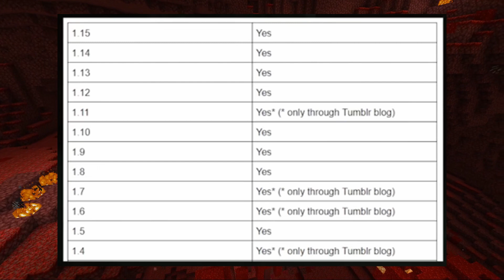Herobrine Was Found! or was he? (1.16 - Nether Update)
Today I tell my story on how I thought Herobrian was real and was actually added for 1.16...

If you have any ideas, questions, or comments, please leave it down in the comment section below or watch my first video which is introducing my channel

I do my time-lapses with the replay mod which you can download in replaymod.com